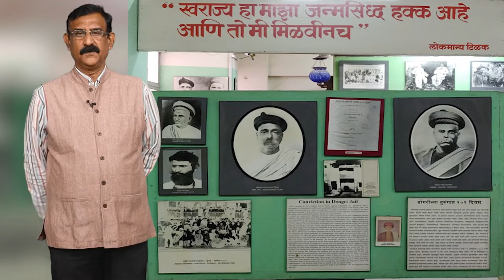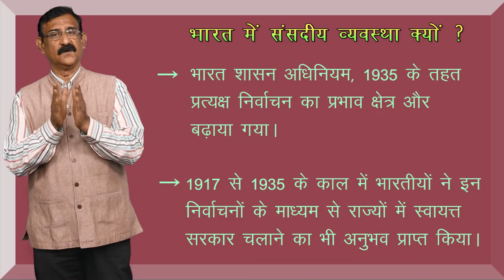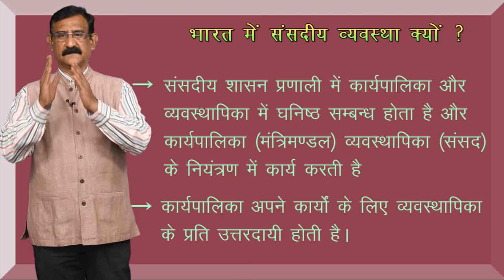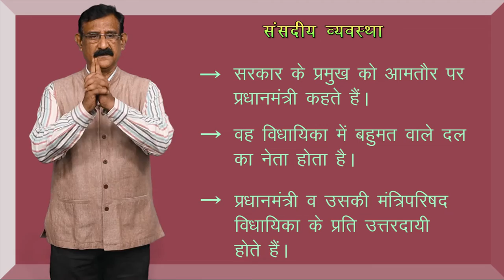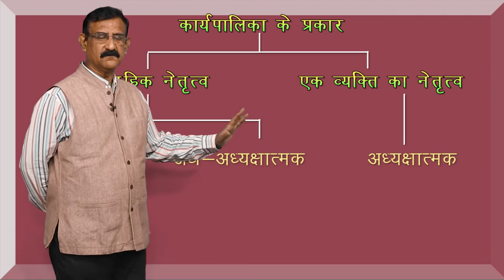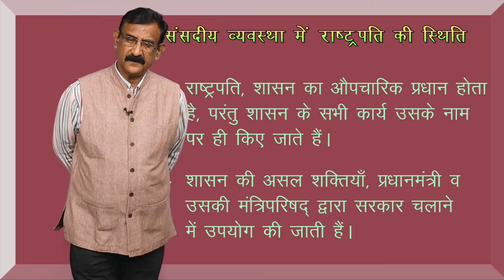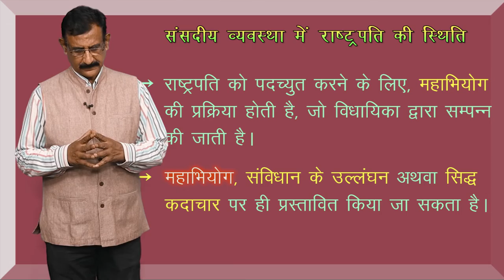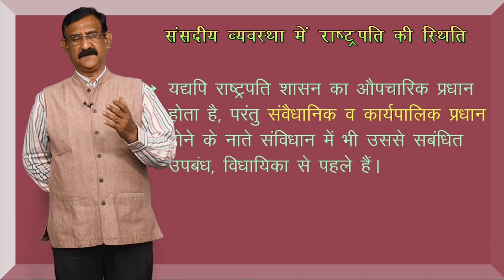CLASS 11th | POLITICAL SCIENCE | CHAPTER - EXECUTIVE